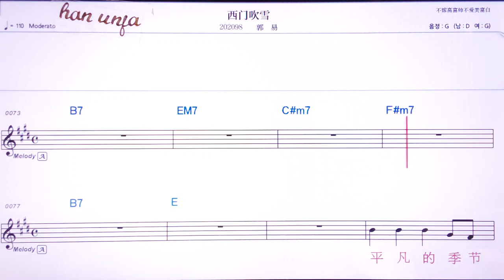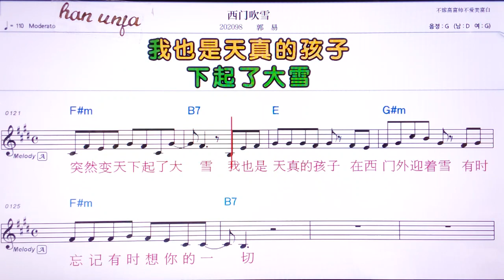💖씨먼추이쒸에/궈이 👍MR,유투브 노래방,가라오케 악보 코드 가사 ,Karaoke,반주